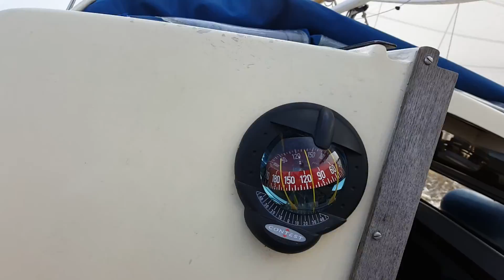Albin Vega 1815 Winterwedstrijd nr.5 (2017)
Zondag 12 februari 2017, samen met zoon Ion. Het laatste kruisrak naar de finish, met een flinke bries, NO4. Zie het Laser'tje in het begin uit het roer lopen.